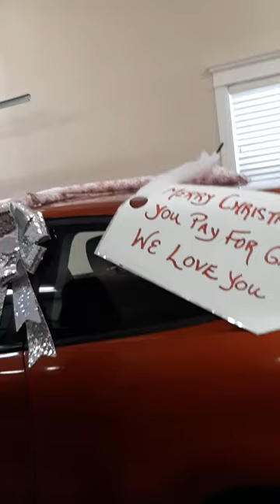Gylliann's First Car, all because of Our Online Business